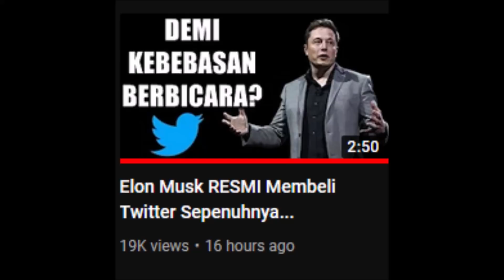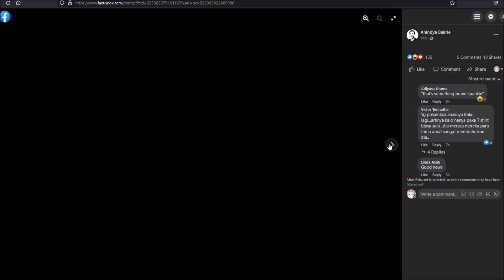Njir, Indonesia Collab Dengan Elon Musk..?!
GG...

★Thumb:
★ FOLLOW JUGA KAMI DI SOSMED SEBELAH ★